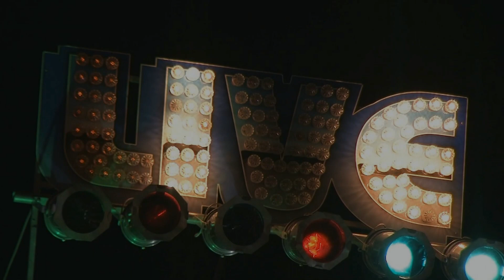Shakura S'Aida Live @ The White Mountain Boogie 'N Blues Festival 2014